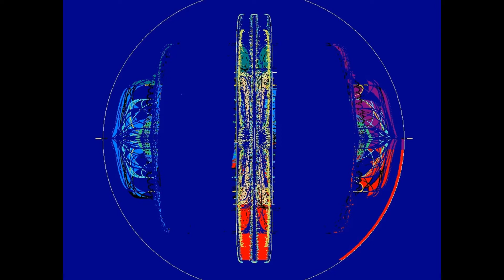Gunga Dhinn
Music available for download at Apple Music , CD BABY, BAND CAMP.com, Spotify, etc.